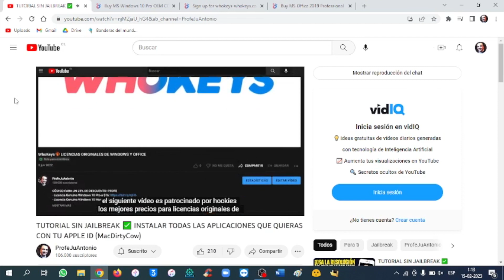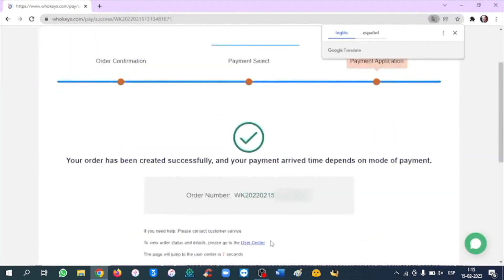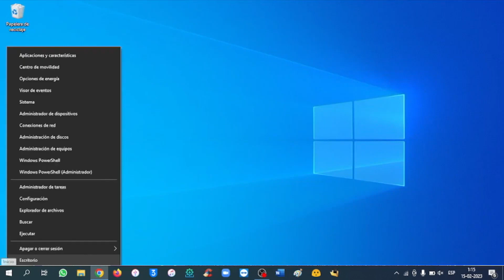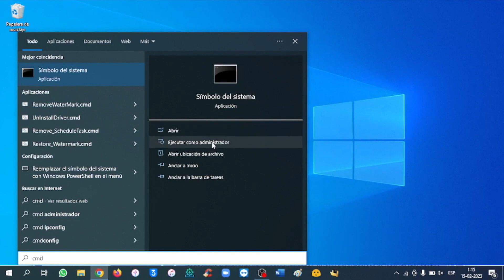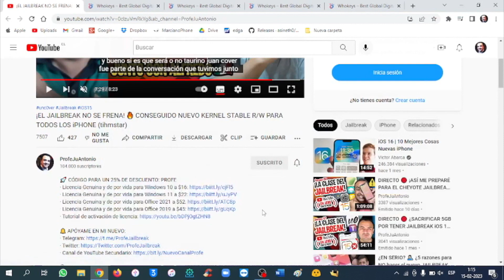OFERTA SAN VALENTÍN 🎁 LICENCIAS DE POR VIDA Windows 11 Pro / Windows 10 Pro / Office 2021